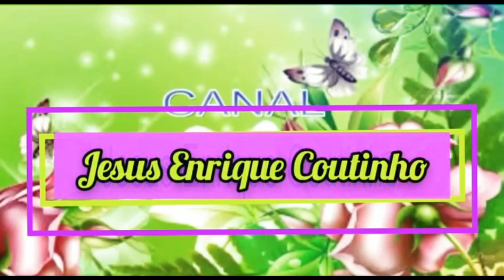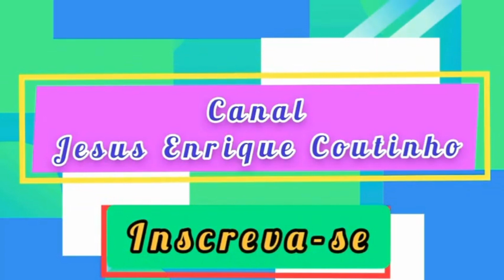🐞 Uma Estória de JOANINHA ( Prá minha Querida amiguinha @Joana Oliveira .. ) \😊/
@Joana Oliveira .
& Amigos...💕